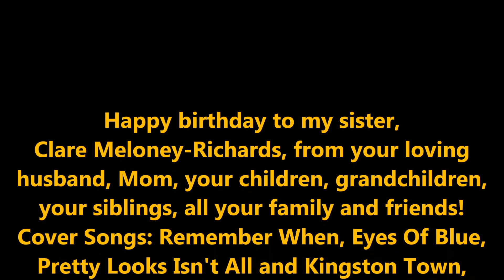HAPPY BIRTHDAY TO CLARE MELONEY RICHARDS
Happy birthday to my sister, Clare Meloney-Richards, from your loving husband, Mom, your children, grandchildren, your siblings, all your family and friends!
Cover Songs: Remember When, Eyes Of Blue, Pretty Looks Isn't All and Kingston Town, featuring Steve Nancoo.